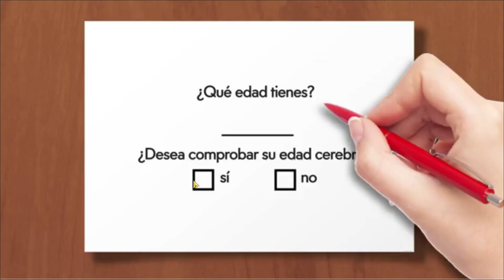pvz 2 futuro lejano parte 1